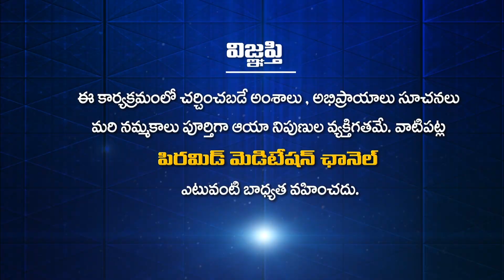దైవం మన జీవితంలో పరిగణలోనికి తీసుకునేది ఏమిటి?|ManchiMaata250 Manasa Sarovaram Rami Reddy|PMC Telugu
దైవం మన జీవితంలో పరిగణలోనికి తీసుకునేది ఏమిటి? | ManchiMaata 250 Manasa Sarovaram Rami Reddy | PMC Telugu

🧘‍♂️🧘‍♂️🧘‍♂️ ఈ కేబుల్ ఆపరేటర్లలో TVలో "PMC తెలుగు" చూడండి:
📺 Airtel DTH: 945
📺 Gio TV: 1115
📺 APFiber: 36
📺 Act Vizag: 78
📺 Act Nellore: 89
📺 BCN: 75
📺 TCN: 85
📺 City Cabel Network: 97
📺 SSC Digital Network: 95
📺 RAM Netcam: 199
📺 Yuvaraj Digial Network: 17
📺 Mahesh Network: 53
📺 My Digital Network: 44
📺 CPC Digital Network: 444
📺 Uddanam Grameena Cable: 52
📺 SR Digital: 24
📺 GK Digital: 34
📺 NXT Digital Network: 130